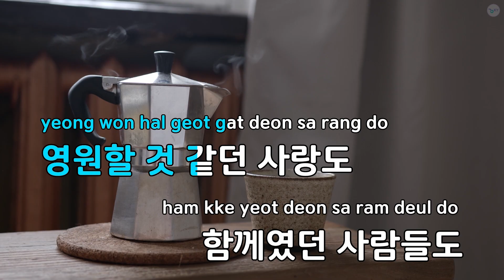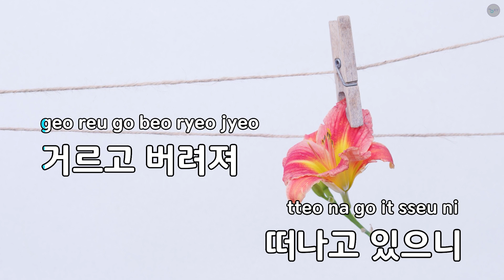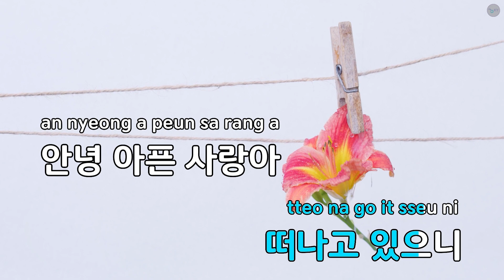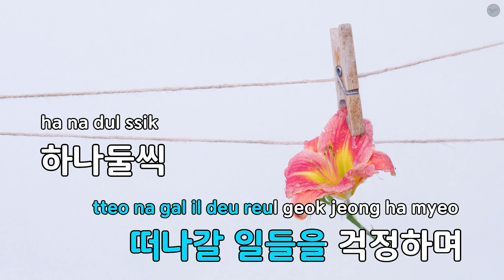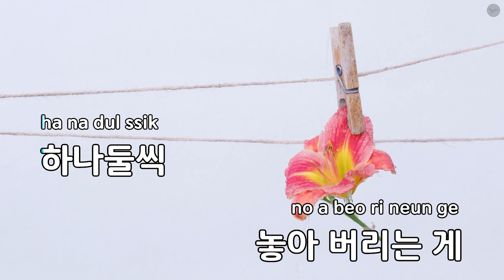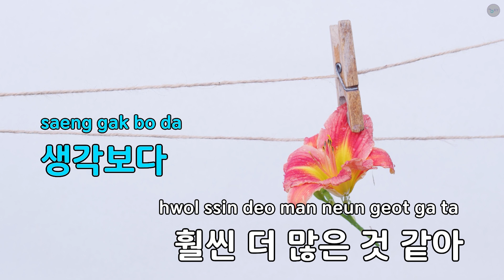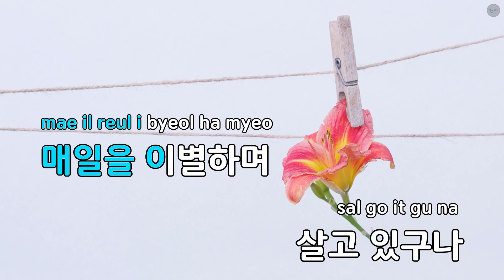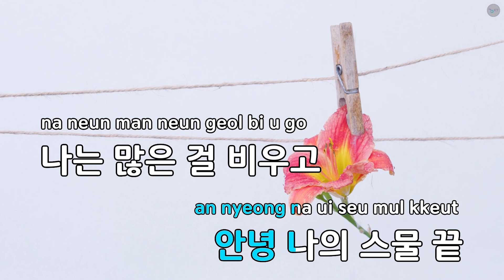스물 끝에 - 강민경 (KY.89979) / KY KARAOKE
"★ 곡 정보 ★
번호 : 89979
제목 : 스물 끝에
가수 : 강민경
작사가 : 강민경
작곡가 : 강민경,캡틴플래..

Copyrightⓒkeumyoung